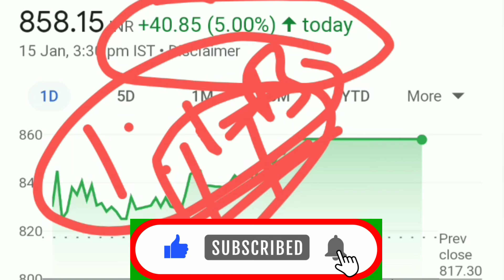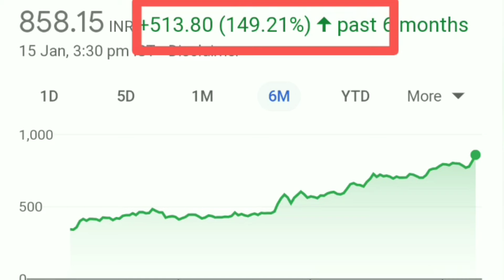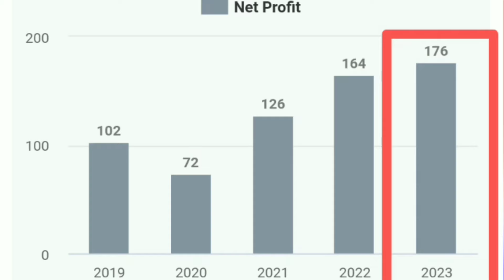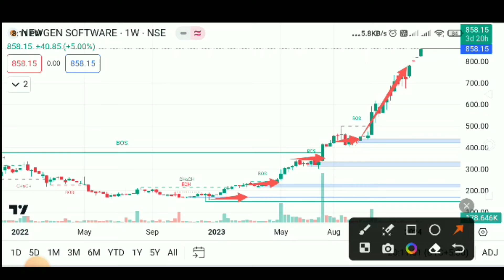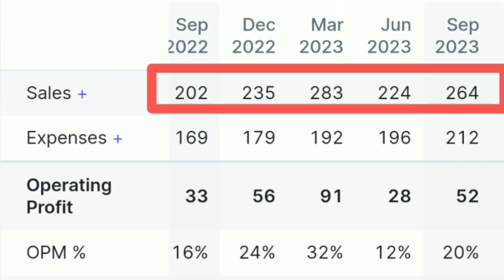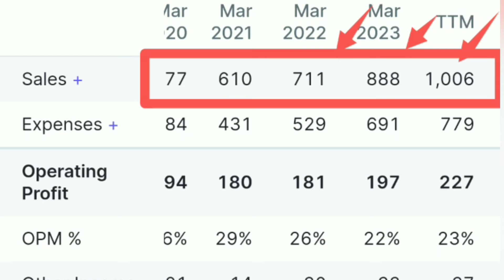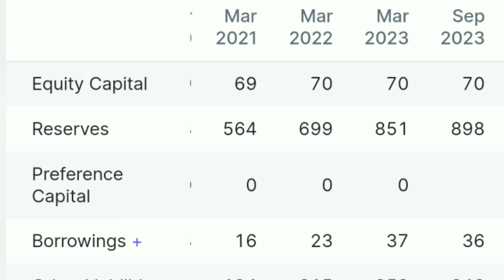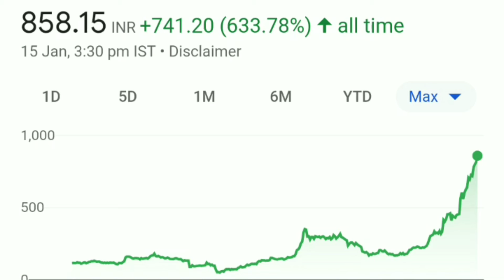Newgen software latest news| Newgen software share analysis| Newgen software share price target 🎯💯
Newgen software latest news| Newgen software share analysis| Newgen software share price target | Newgen software latest news| Newgen software share analysis| Newgen software share price target 🎯💯